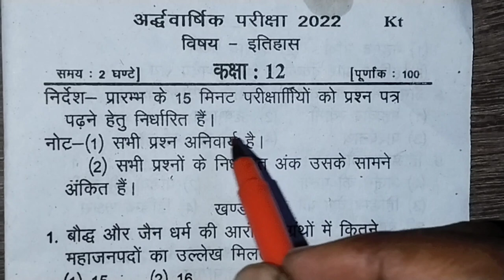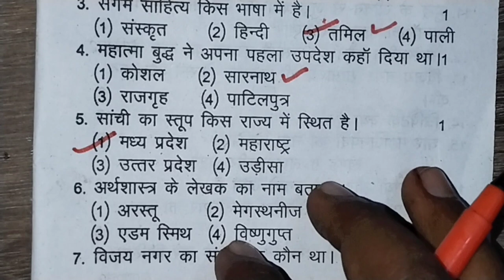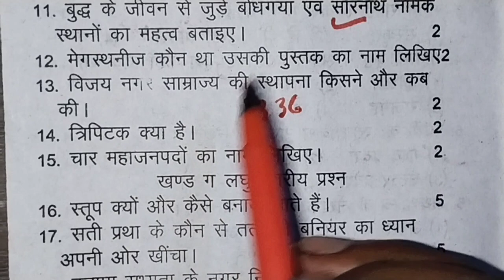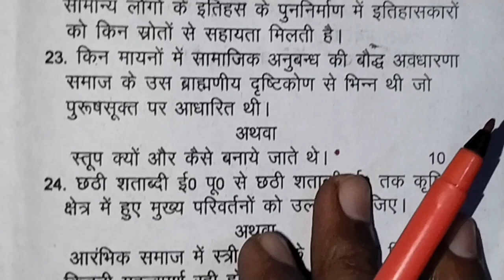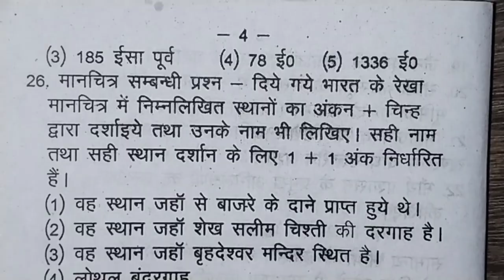कक्षा 12 इतिहास (अर्धवार्षिक परीक्षा 2022) का सम्पूर्ण हल /Class 12th history model paper /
कक्षा 12 इतिहास (अर्धवार्षिक परीक्षा 2022 का सम्पूर्ण हल)

Class 12th history model paper 2023 ka full solution sabhi board ke liye,

NCERT Class 12th history ardhvaarshik Pariksha 2022,

12th history ardhvaarshik Pariksha 2022,

Class 12th model paper ka full solution,

Jivan Parichay,

Indian constitution,

doston Ne Diya Hamare Sabhi video dekhna Chahte Hain to play list ke Madhyam se Aap Hamare Sabhi video dekh sakte hain Mere channel per aap naye Hain To channel ko please subscribe Karen aur apne doston ke sath share Karen,

Class 12th history model paper 2023 ka full solution,

Class 12th Civics model paper 2023 ka full solution,

Class 12th sociology model paper 2022 ka full solution sabhi board ke liye